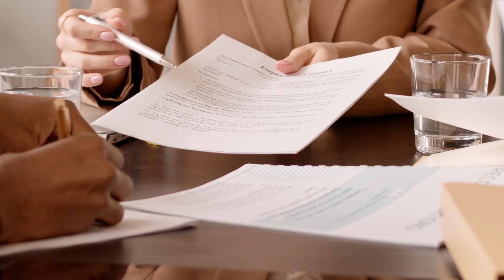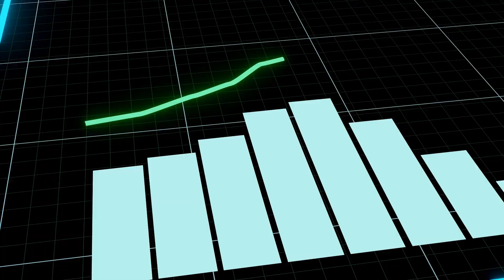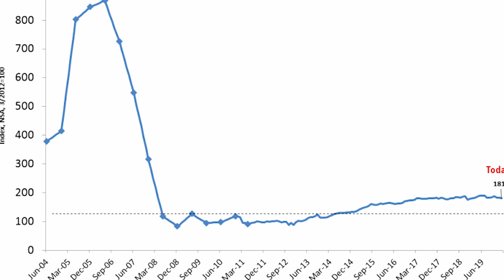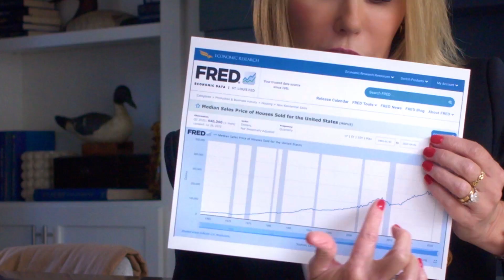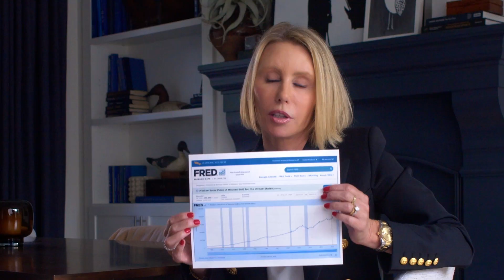"Realtor Audra Lambert's Valuable Market Insights"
This project encompassed a series of videos produced in collaboration with Audra Lambert, an esteemed and highly experienced realtor of great wisdom and professionalism. Audra's unwavering sincerity and dedication to her craft are truly commendable. In one of these videos, she graciously imparts her wealth of experience and insights.